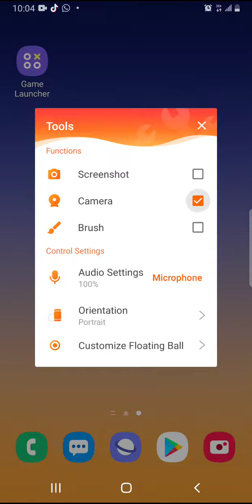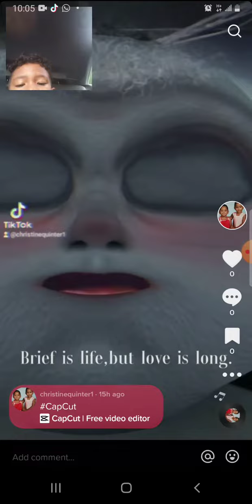I can go on tiktok